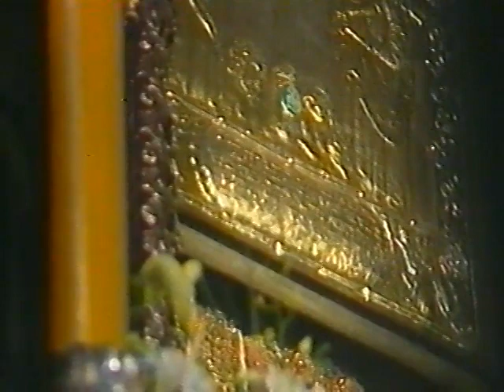Jan Paweł II 1999r Jasna Góra 17 06